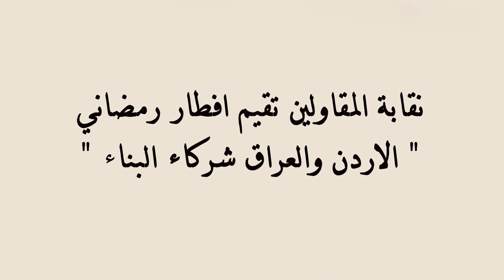نقابة المقاولين تقيم افطار رمضاني " الاردن والعراق شركاء البناء "